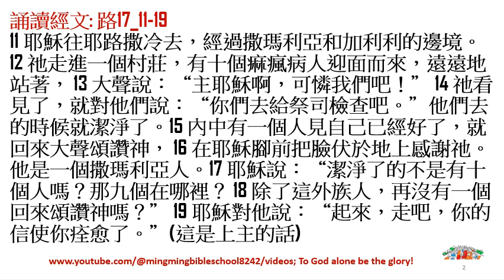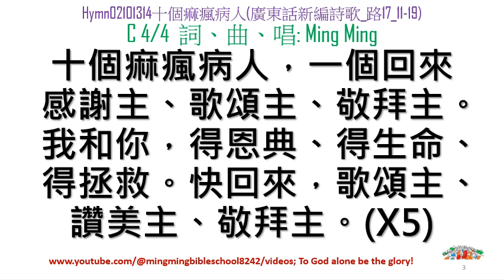Hymn02101314十個痲瘋病人(廣東話新編詩歌_路17_11-19); 編者: Ming Ming (B.Th., B.SoSc., M.A., M.Ed., D.Ed.)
誦讀經文: 路17_11-19
11 耶穌往耶路撒冷去，經過撒瑪利亞和加利利的邊境。12 祂走進一個村莊，有十個痲瘋病人迎面而來，遠遠地站著， 13 大聲說：“主耶穌啊，可憐我們吧！” 14 祂看見了，就對他們說：“你們去給祭司檢查吧。”他們去的時候就潔淨了。15 內中有一個人見自己已經好了，就回來大聲頌讚神， 16 在耶穌腳前把臉伏於地上感謝祂。他是一個撒瑪利亞人。17 耶穌說：“潔淨了的不是有十個人嗎？那九個在哪裡？ 18 除了這外族人，再沒有一個回來頌讚神嗎？” 19 耶穌對他說：“起來，走吧，你的信使你痊愈了。”(這是上主的話)
Hymn02101314十個痲瘋病人(廣東話新編詩歌_路17_11-19)
C 4/4  詞、曲、唱: Ming Ming
十個痲瘋病人，一個回來感謝主、歌頌主、敬拜主。我和你，得恩典、得生命、得拯救。快回來，歌頌主、讚美主、敬拜主。(X5)
To God Alone Be The Glory!